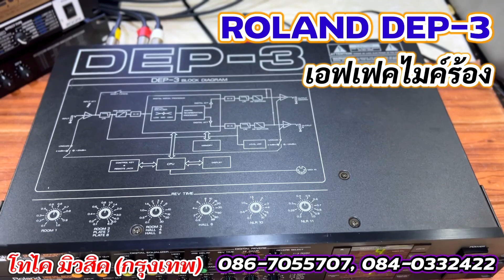รีวิวเสียง Roland DEP-3 เอฟเฟคไมค์ร้องสวยๆ นำเข้าอย่างดี หวานเพราะ คุณภาพเกินราคา ใช้ง่าย เสียงนุ่ม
Roland DEP-3 เอฟเฟคไมค์ ร้อง พูด มีเอฟเฟคกดเล่นได้ทันที 99 เบอร์ และยังสามารถปรับแต่ง แก้ไข บันทึกได้ ม
มีอีคิว 3 แบนด์ ใช้ง่าย เสียงหวาน นุ่ม

ประกัน 1 เดือน

📱 โทร/ไลน์ : 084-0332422, 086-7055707

🚘 ที่ตั้งร้าน : ซอยรามคำแหง 105/1 บางกะปิ กทม.
🕚 เปิด : จันทร์-เสาร์ (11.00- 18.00)
❌ ปิด : วันอาทิตย์

🚘 Location : Raamkamhaeng 105/1, Bangkapi, BANGKOK
Open : Mon-Sat (11:00-18:00) [Close Sunday]